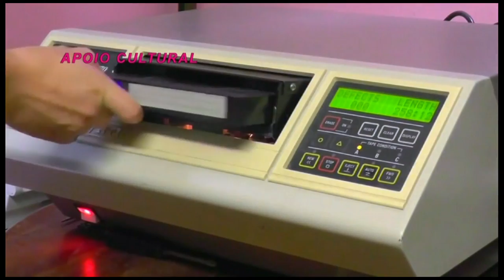MISS LENE no programa de TV "Gente Carioca".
Fernando Reski entrevista Miss Lene para o Gente Carioca.

Assista e curta nossa página no Fece: Cida Moraes Fernando Reski.